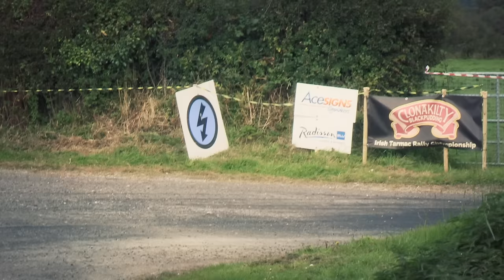2015 Cork 20 Rally - PREVIEW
On The Limit Sports preview of the 2015 Cork "20" International Rally in Fermoy, Co. Cork - The Final Round of the Irish Tarmac Rally Championship.